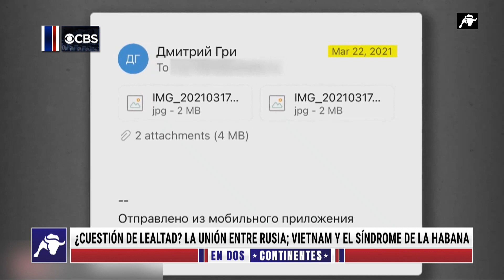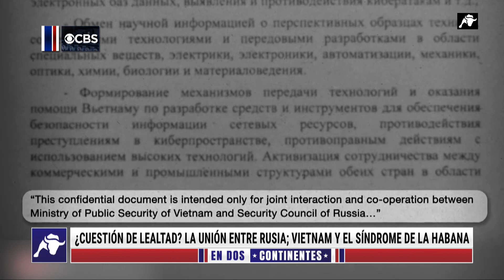Kamala Harris, ¿objetivo del Síndrome de La Habana?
El Síndrome de La Habana apareció en 2016… Y de repente, desapareció. O eso parecía. En 2021, Kamala Harris se dirigía hacia Vietnam con el objetivo de acercar a dos naciones que habían sido enemigas. Sin embargo, un invitado inesperado interrumpió su viaje: El Síndrome de La Habana había viajado hasta Hanoi poniendo en peligro las intenciones de Kamala Harris. Casi tres años después, muchos se preguntan el porqué.
The Havana Syndrome appeared in 2016… and suddenly; it disappeared. Or it seemed that way. In 2021, Kamala Harris was heading to Vietnam with the goal of making two ancient enemies to come together. However, an unexpected guest interrupted her journey: The Havana Syndrome had traveled to Hanoi putting Kamala Harris’s goals in danger. Almost three years later, everybody is asking why.